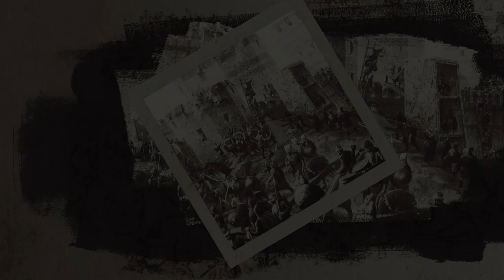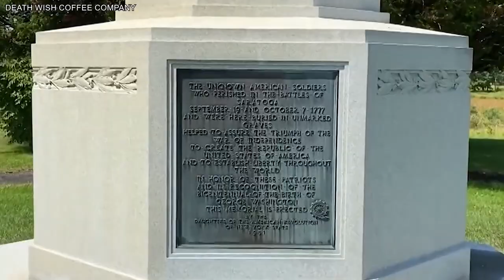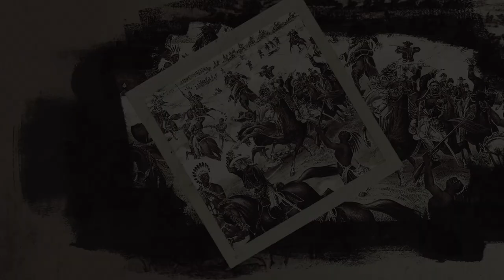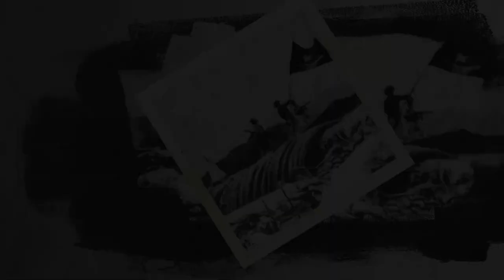15 Worst Military Defeats in History